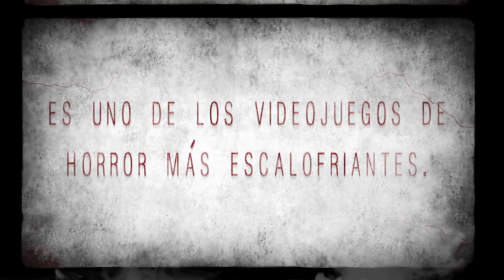Mounstruos de Silent Hill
El más aterrador videojuego tiene a los mas perturbadores espectros.